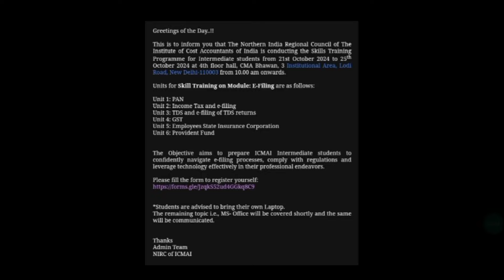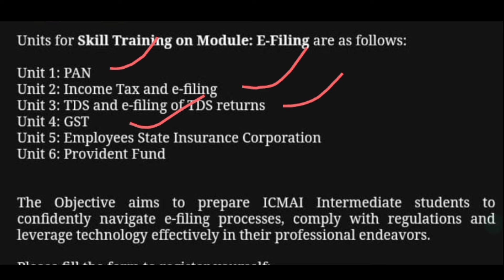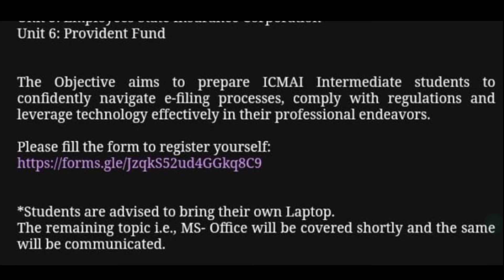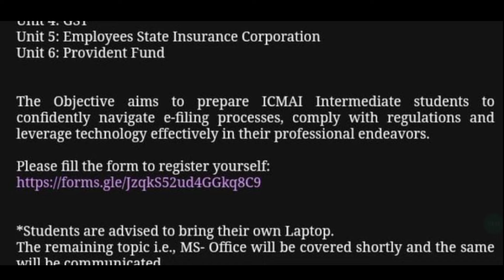BREAKING NEWS || CMA SKILL TARNING E-FILLING DEC 2024 LATTEST NEWS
BREAKING NEWS || CMA SKILL TARNING E-FILLING DEC 2024 LATTEST NEWS !cmafoundation
Grow knowledge telegram channel
Grow knowledge whatsapp channel
Visit Now Grow knowledge Website
join instragram for personal chat guidence releted
join Twitter for More Update
join facebook for More Update
In this video :-
grow knowledge
growknowledge
cma skill training e filling dec 2024
cma skill training e filling process dec 2024
how to fill cma skill training e form dec 2024
cma skill training e filling guidelines dec 2024
cma skill training e filling requirements dec 2024
cma skill training e form last date dec 2024
cma skill training e filling steps dec 2024
cma skill training e filling portal dec 2024
cma skill training e filling instructions dec 2024
cma skill training e filling for december 2024